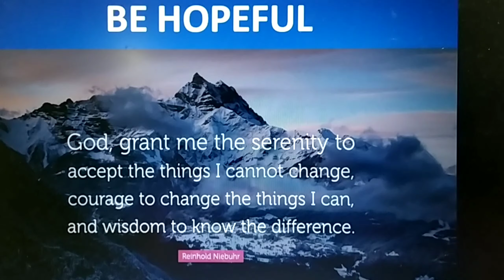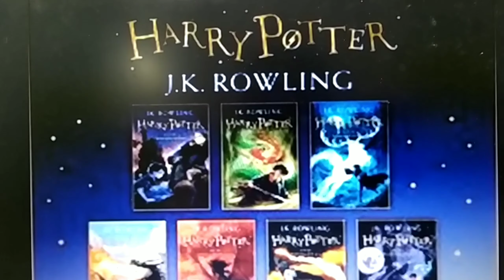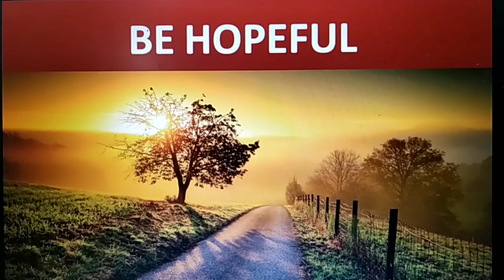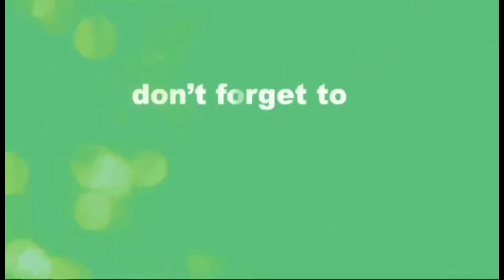Be Confident, Be Hopeful, Be a Champion, Thought For The Day by Harsha Binoy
Be Confident, Be Hopeful, Be a Champion, Thought For The Day by Harsha Binoy ‎@Capt. Binoy Varakil
Be Confident.
Be Hopeful.
Be a Champion.
Thought For The Day by Harsha Binoy